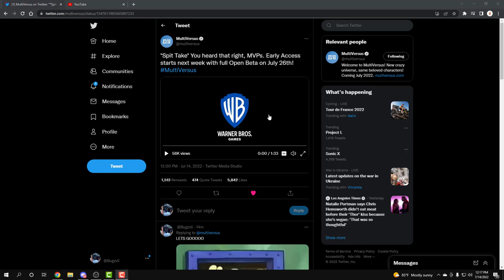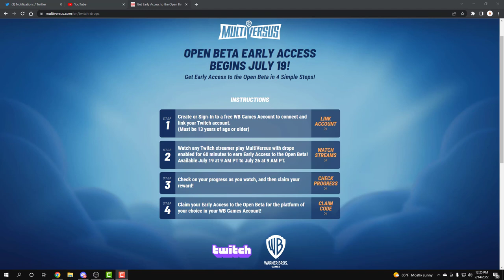Multiversus EARLY ACCESS & OPEN BETA DATE!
Multiversus, Multiversus EARLY ACCESS, Multiversus Release Date, WarnerBros, Multiversus Gameplay, Multiversus Esports, Multiversus Leaks, Multiversus news, Multiversus Open Beta,